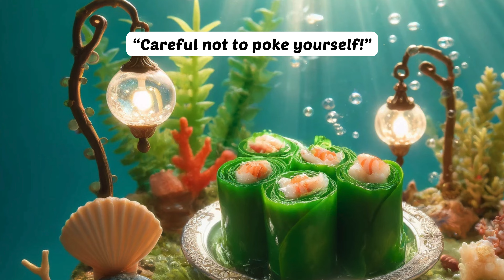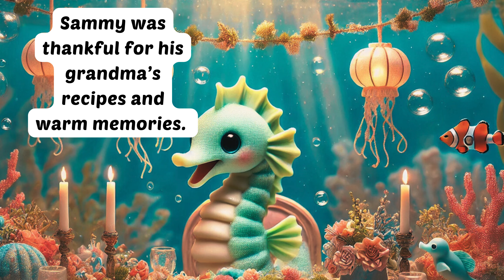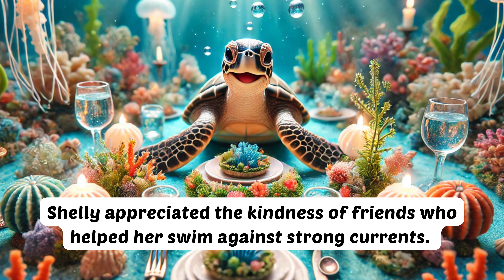🐙Friendsgiving Under the Sea 🌊 Kids Book Read Aloud Story📖Thanksgiving Children's Bedtime Stories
Get ready to dive into the most exciting Friendsgiving ever—under the sea! 🐠🌊 Octavia the Octopus is hosting a feast like no other, with all her ocean friends bringing dishes that will make your mouth water (and your fins wiggle)! From Sammy the Seahorse’s sparkling seaweed spaghetti to Marla the Manta Ray’s jellyfish jelly sandwiches, this underwater celebration is bubbling with fun, laughter, and gratitude. But the best part? It’s not just about the food—it’s about the friends who make life special.   Join the feast, share the laughs, and see why Friendsgiving in Coral Cove is the event of the year! 🐙✨

 Friendsgiving Under the Sea is a Kids Bedtime Bookshelf original.

🌸Reading a bedtime story with your child is more than just a comforting routine—it's a powerful way to strengthen your bond and support their development. This simple yet meaningful practice helps children unwind, sparks their imagination, and fosters a love for reading. It also provides a valuable opportunity for them to learn new words, concepts, and moral lessons in a relaxed setting. Most importantly, it creates lasting memories and reinforces a sense of security and love as they drift off to sleep.

🌸Through ANIMATION, MUSIC, and FUN Kids Bedtime Bookshelf brings the magic of books to life! Early reading enhances their language and listening skills, expands their vocabulary, and stimulates cognitive development. It also helps children develop empathy by exposing them to different perspectives and experiences through stories.

🎬Join us every week with a new book to explore!